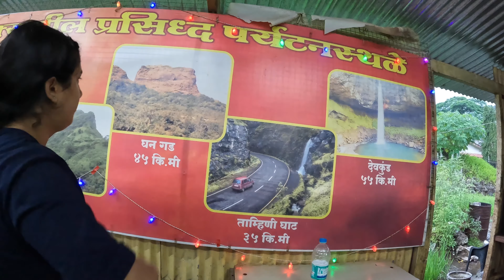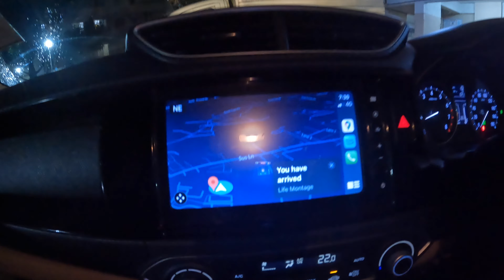Tamhini Ghat & Mulsi the beautiful place Near Pune ll Family Vblog ll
Family trip to Multi Near Pune Maharashtra.